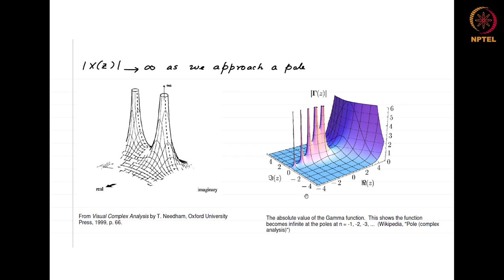Lec10 - Part1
Z-transform (2)
– Z-transform of left-sided, two-sided, and right-sided sequence
– Comparison with Laplace Transform